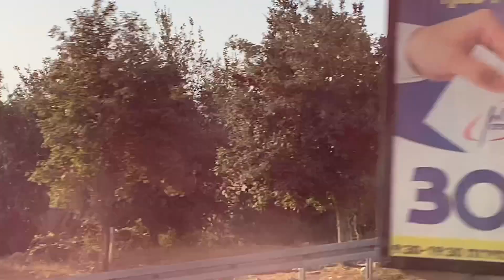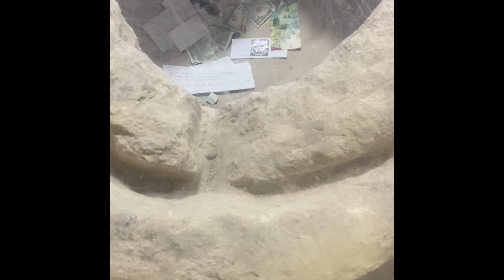Holy Land pilgrimage Day 3